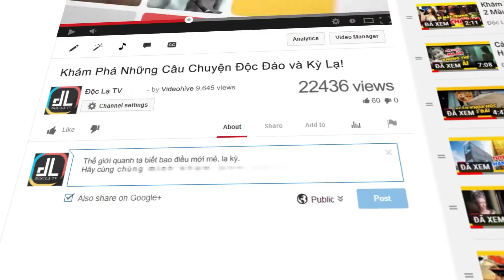​@docthamtv @doclatv.passion @biansuviet Kênh Anh/Em Của @docdaotv. ĐĂNG KÝ THEO DÕI ỦNG HỘ NHÉ!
► ĐĂNG KÝ ĐỘC ĐÁO TV 👈 Kênh Thông Tin Kinh Tế - Tài Chính - Kinh Doanh - Khởi Nghiệp.
► ĐĂNG KÝ ĐỘC LẠ TV - đón xem nhiều video bổ ích
► ĐĂNG KÝ ĐỘC THÁM TV - đón xem hành trình phá án đầy gay cấn.
► ĐĂNG KÝ BÍ ẨN SỬ VIỆT để đón xem những video mới nhất từ BÍ ẨN SỬ VIỆT nhé!
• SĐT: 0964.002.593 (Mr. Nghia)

GIỚI THIỆU CÁC CHANNEL THUỘC PASSION STUDIO:
Độc Đáo TV - Kênh Thông Tin Kinh Tế - Tài Chính - Kinh Doanh - Khởi Nghiệp. ĐĂNG KÝ ĐỂ THEO DÕI MỖI NGÀY!
Khám phá những câu chuyện ĐỘC ĐÁO và KỲ LẠ cùng ĐỘC LẠ TV.